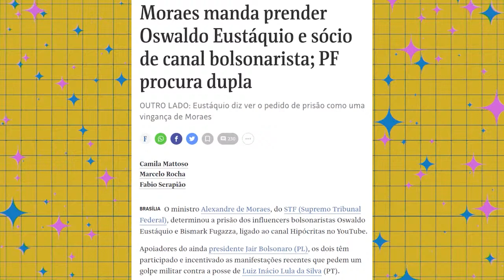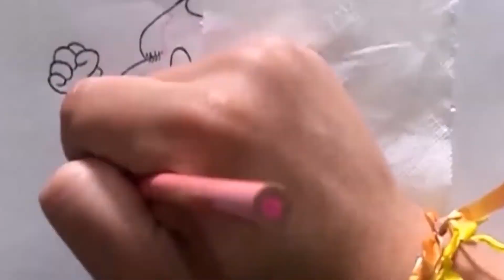PF NA COLA DE OSWALDO EUSTÁQUIO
Oswaldo Eustaquio, o famoso blogueiro bolsonarista, está foragido. Uma ordem de prisão foi emitida contra ele. Em uma das ultimas aparições, o Oswaldo Eustáquio tava garantindo que Bolsonaro logo vai agir, junto com as forças armadas. E mais: ele pediu que o público saiba ler os sinais cifrados e misteriosos que Bolsonaro está enviando todos os dias.